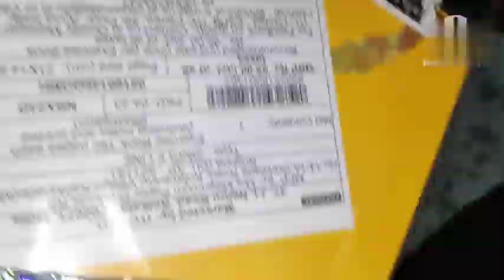3rd October 🎂 || mY birthday celebration || vloG || Jennie Debbarma